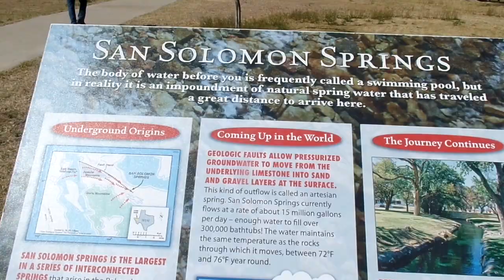Arizona 2017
My trip to Arizona in February of 2017 with Mags & Andrea.